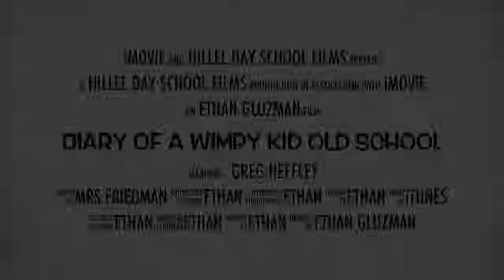Ethan's Book Trailer about Diary of a Wimpy Kid: Old School